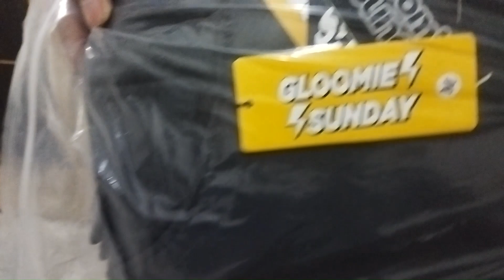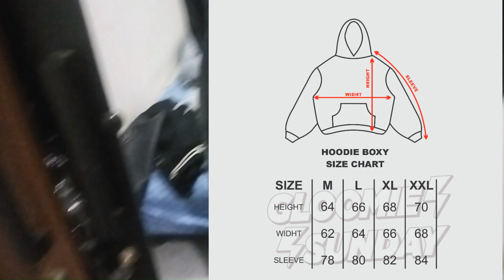HOODIE LOKAL 330 GSM CUMA 130 RIBUAN? 😱| GLOOMIE SUNDAY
hoodie lokal berbahan 330 GSM cuma 150 ribuan, emang ada? jelas ada

kali ini kita review produk gloomie sunday 🤩